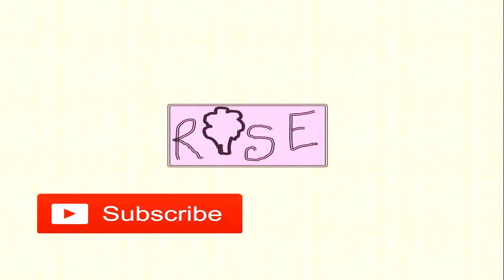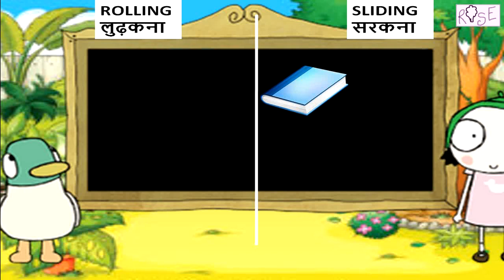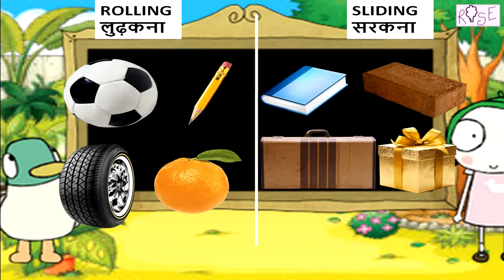Rolling and Sliding for Class 1 | Class 1 Mathematics 4 | कक्षा 1 गणित 4 लुढ़कना और सरकना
Class 1 Mathematics 4 Rolling and Sliding कक्षा 1 गणित 4 लुढ़कना और सरकना